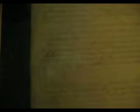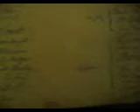The U.S. Constitution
We weren't allowed to take flash photography in the rotunda where the documents were located and without my flash my photos sucked ass, so instead I made a video of it.